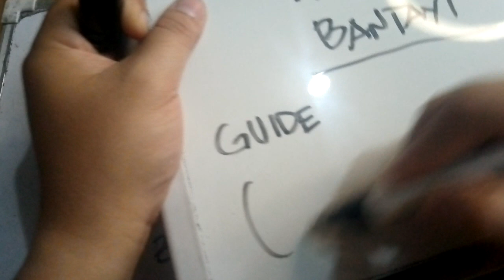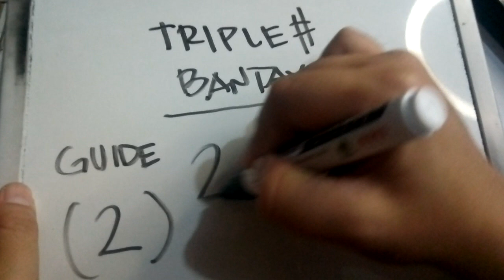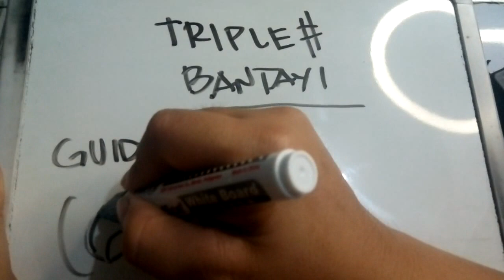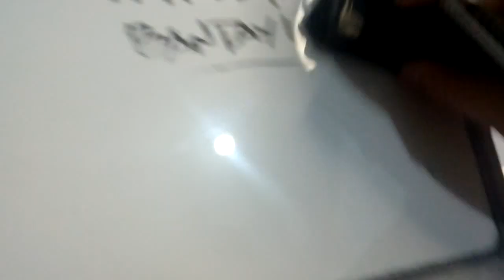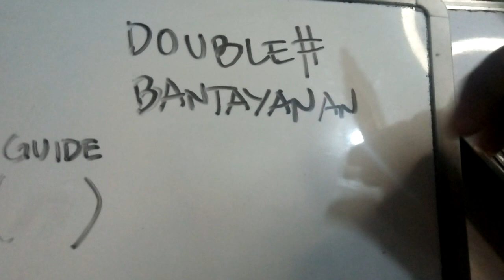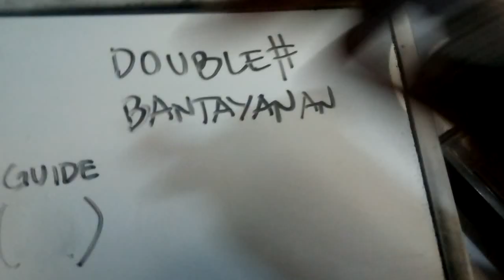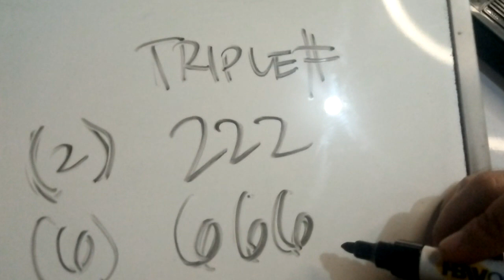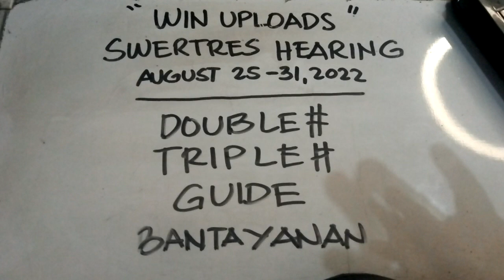Swretres Hearing DOUBLE TRIPLE GUIDE August 25 to 31, 2022 | WIN UPLOADS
SWERTRES HEARING TODAY. Swertres (3D Lotto) Hearing/ Guide and Tips, DOUBLE TRIPLE GUIDE August 25 to 31, 2022. Check out our Daily Swertres Hearing and STL Hearing Guides, Tips and probables base on analysis and computation. Good luck!